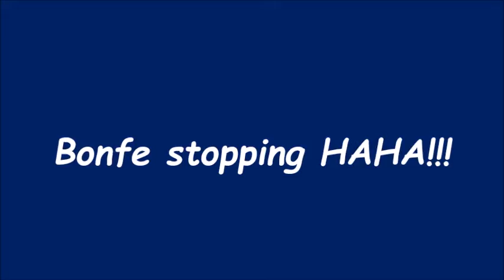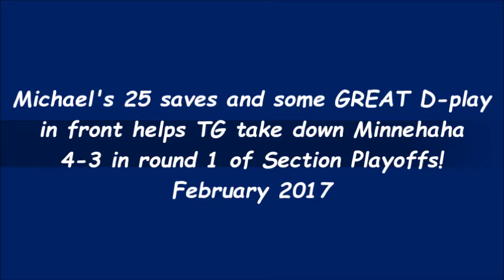Bonfe stopping Minnehaha!